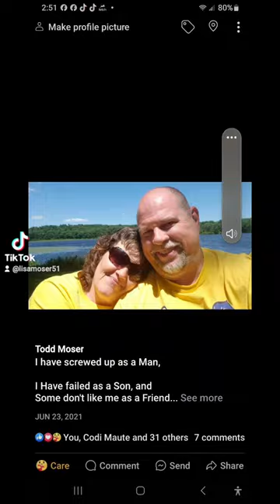Through The Years memories pictures @PremixandPedals@Thelostones2317